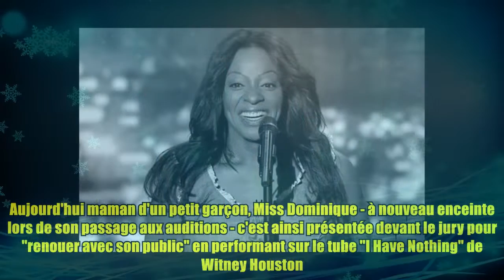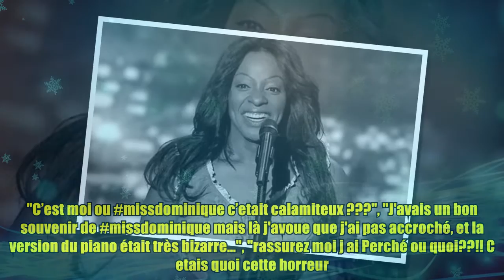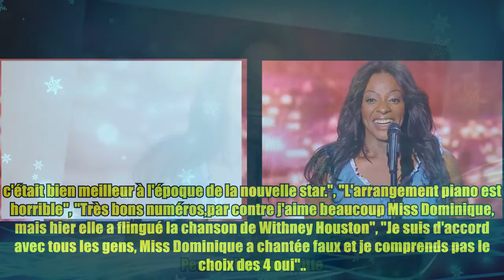"Massacre", "Calamiteux" : la prestation de Miss Dominique dans La France a un Incroyable talent d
"Massacre", "Calamiteux" : la prestation de Miss Dominique dans La France a un Incroyable talent d Thank buy now Hier soir M6 proposait la dernière soirée d'auditions de La France a un incroyable talent, qui accueillait Miss Dominique. Un visage familier du jury mais aussi du public, puisque la chanteuse a été révélée en 2006 dans le télécrochet Nouvelle Star, dans lequel Marianne James officiait également en tant que jurée. La chanteuse avait réussi à se hisser jusqu'en finale, mais s'était inclinée face à Christophe Willem. Aujourd'hui maman d'un petit garçon, Miss Dominique - à nouveau enceinte lors de son passage aux auditions - c'est ainsi présentée devant le jury pour "renouer avec son public" en performant sur le tube "I Have Nothing" de Witney Houston. Un titre très difficile à chanter et encore plus selon Marianne James lorsque l'on est enceinte car " ton diaphragme est très haut à cause de ton bébé qui pousse vers le haut" la pré